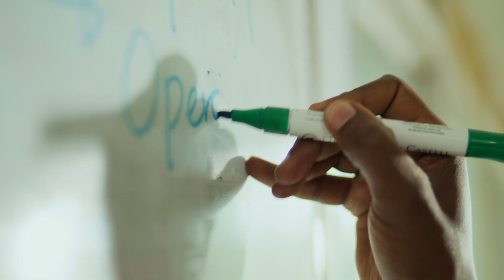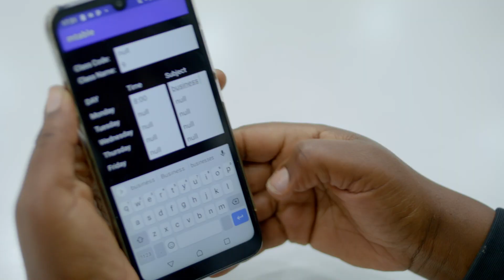Partnering for Android software development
See how Google and the Kenyan Ministry of Education is collaborating to train Android software developers